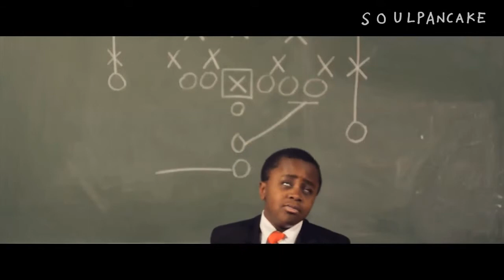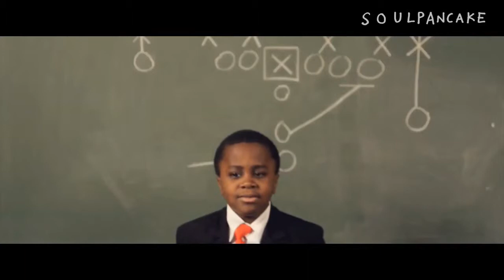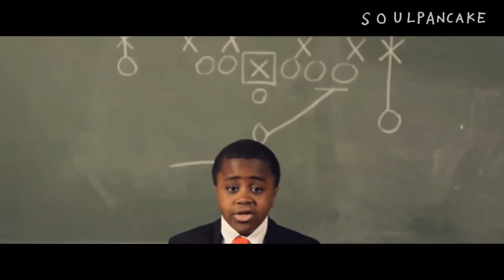OPEN HOUSE OPENING